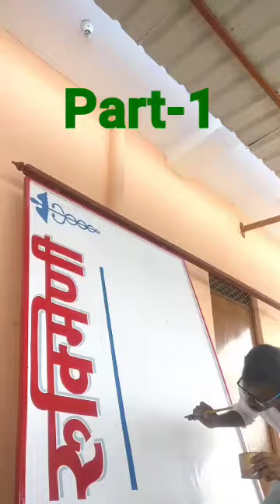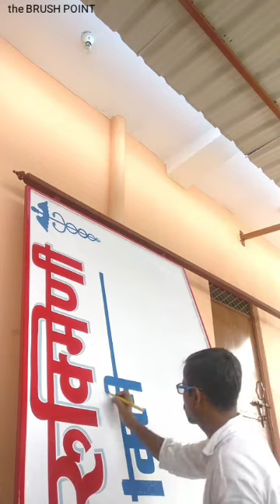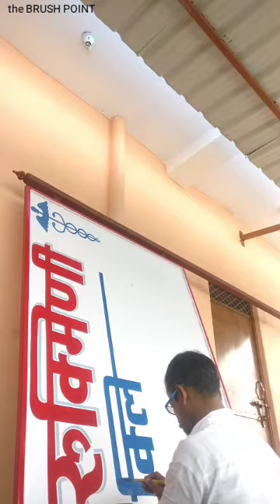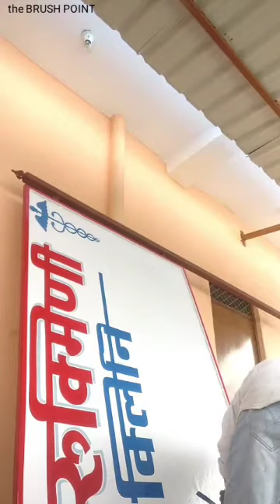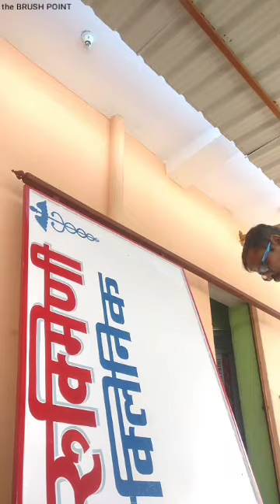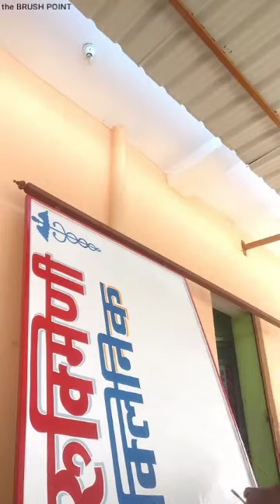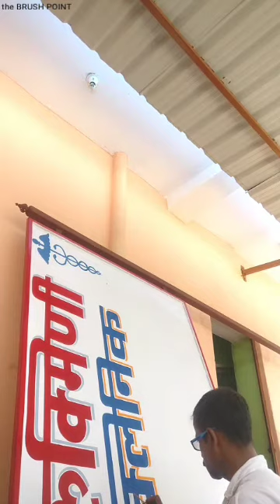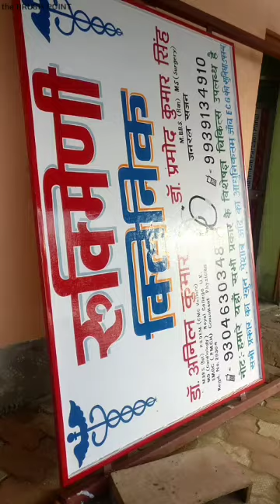Sign board writing painting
signboard letter
Signboard ki likhai aise kare
how to Write Signboard Letter Writing
sign board writing calligraphy
Asan tarika painting ka board writing
sign painting
sign board writing
painting videos
3d letter writing painting
How to writing signboard
how to write paint brush